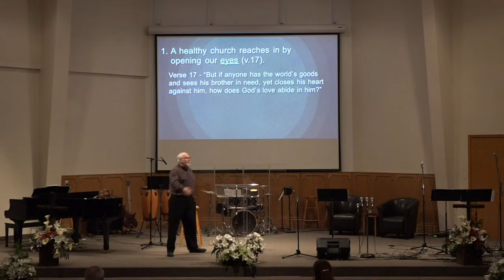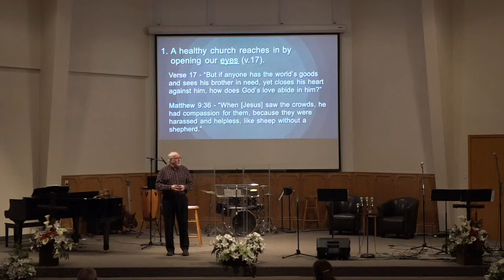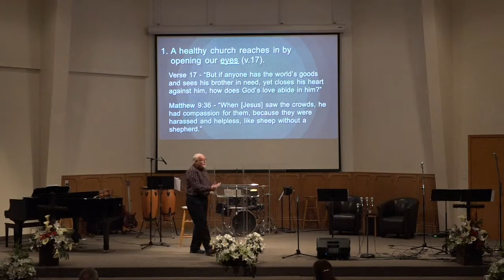EAC Sunday AM 190414 MSG